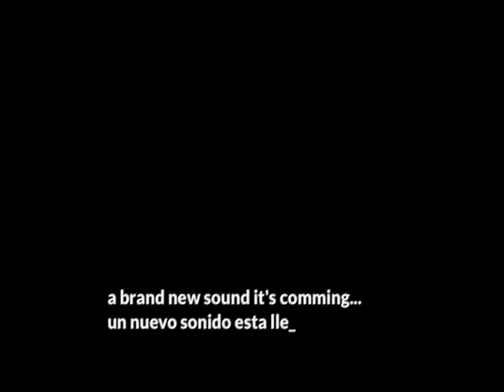Norman Oswald - new sounds promo 2012!!